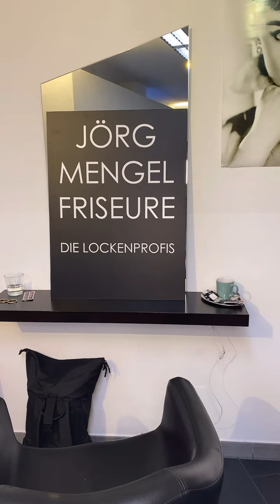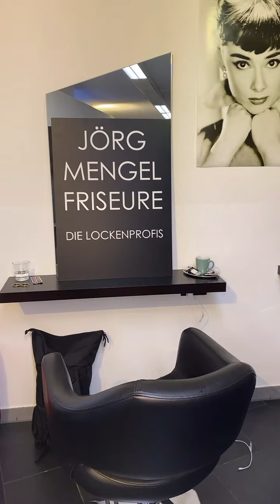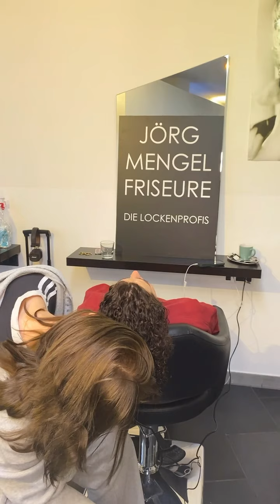TIKTOK LIVE UNCUT VORHER NACHHER SPIRALWELLE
CURLS UNSERE EIGENE LOCKEN PFLEGE LINIE FÜR NATURLOCKEN UND DAUERWELLE FINDET IHR IN UNSEREM ONLINE SHOP AUF UNSERER WEBSITE